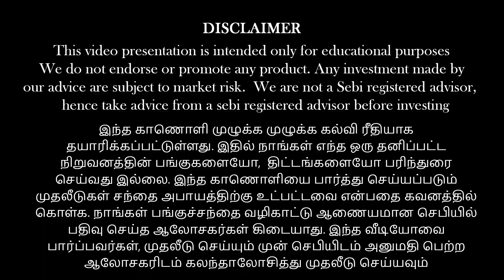Lets deep dive PAYTM!!!How scenes changed? |Anandsrinivasan